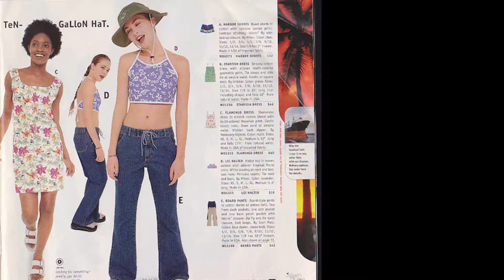EARLY 2000s LOOKBOOK | AKUALIKEWATER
Hi yall,
Today I have a lookbook for one of my favorite decades for fashion the early 2000s. This is for all you millennials and gen X who want to revisit the styles of the past.
Early 2000s fashion trends were all about bold colors, lots of accessories , and name brand clothes.
Punk music and hip hop influenced the style greatly.

My editing software crashed twice while making this video and I was just about to give up when something old me to try again and I did. Ill love to see you again, Also engage in the comment section. Lets be friends!

 Outfits:
Dungarees look
- Dungarees: Thrifted
-East asian motif top: Thrfited

Sports Memoriabilia
Fake lakers jersey dress: Thrifted
Lip gloss: Sephora collection
Hoop earrings: Beauty supply

Polo Look
Polo Dress: Thrifted
Mint Colored Cardidan: Thrifted

Brand Consciousness
Muscle Tee: Burberry
Skirt: Ralph Lauren
Hoop Earrings: H&M
Sunglasses: I found it lol

Halter Top Look
- Halter Top: Hand me down from my mom
- Bell bottoms: Frame

Emo Look
- Stripe crop top: Zara
- Shark Graphic Tee: Zara
- Black Jeans: Thrifted
- Black Flatform Shoes: Superga

Songs:
- Engelwood: Crystal Dolphin
- Engelwood: Puerto Rico
- Aests: Fight